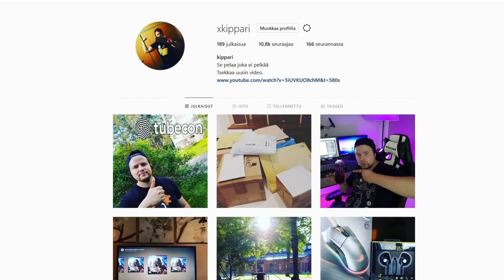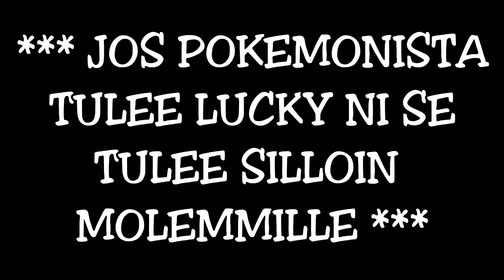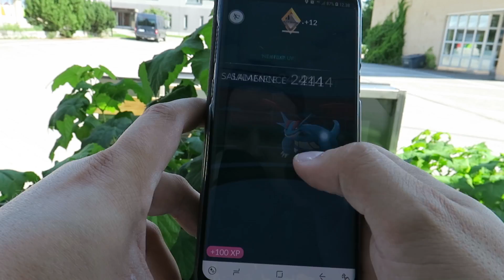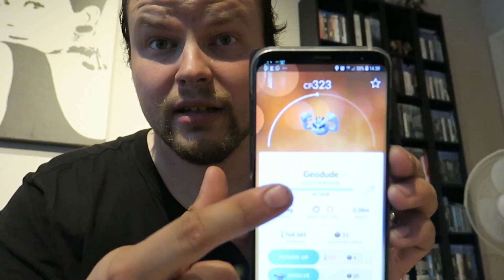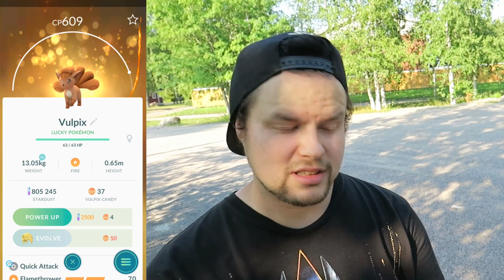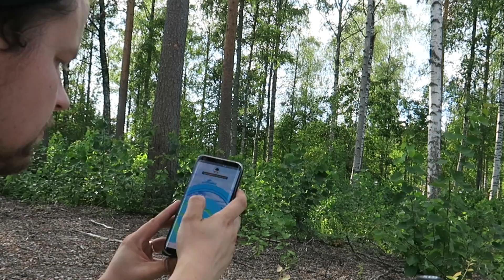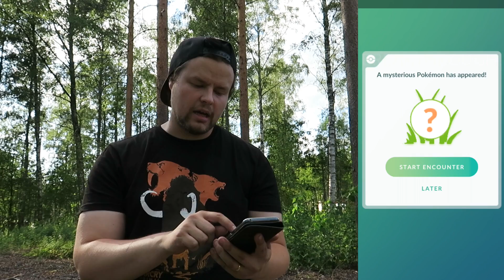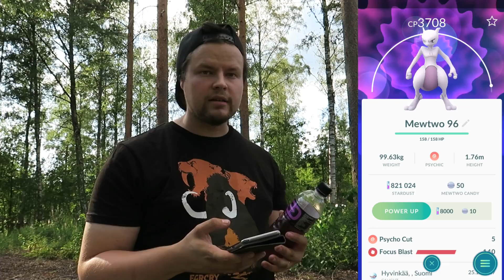POKEMON GO - LUCKY POKEMONEJA SEKÄ SPINDA LISÄTTY PELIIN!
Video toteutettu yhteistyössä Ed Energy Drinkin kanssa!
Pokemon videoo jälleen kerran, seuraavassa jaksossa metästetään uusia shinyja ja lisää spindoja! :) Kuvaillaan lisää kuhan keretään.
Videolla puhuin myös ed -juomista ja tubecon lipuista. Lisäinffo löytyy mun instagrammista! :) (@xkippari)

Hinta 4,99€/kk ja voit peruuttaa sen milloin tahansa!

Tällä hetkellä olen ajatellut että sponsorit pääsevät mun kaverilistoille POGOSSA, ja FORTNITESSÄ!